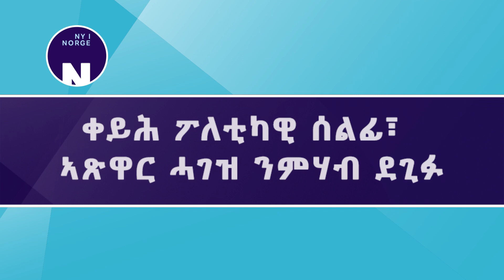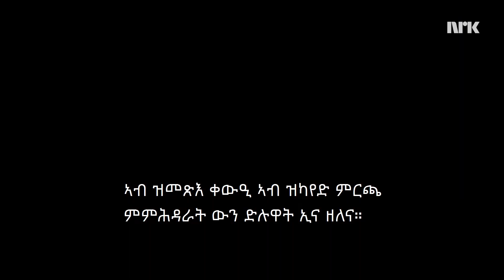ቀይሕ ፖለቲካዊ ሰልፊ፣ ኣጽዋር ሓገዝ ንምሃብ ደጊፉ # Rødt stemte ja til våpenstøtte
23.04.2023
ድሕሪ እቲ ዝተገብረ ኣዝዩ ሓያል ክትዕ፣ ቀይሕ ሰልፊ፣ ኖርወይ ንዩክሬን ናይ ኣጽዋር ሓገዝ ክትህብ ወሲኑ። እቲ መራሒ ናይቲ ሰልፊ ዘቕረቦ ሓሳብ እኳ ብብዝሒ ድምጺ ደገፍ እንተረኸበ፡ እቲ ውድብ ግን ተኸፋፊሉ ኣሎ። 107 ተወከልቲ “እወ” ከድምጹ እንከለዉ፡ 74 ግን ኣይፋል ዝብል ድምጺ ሂቦም።

Etter heftig debatt stemte partiet Rødt ja til norsk våpenstøtte til Ukraina. Partilederen fikk flertall for sitt syn, men partiet er splitta. 107 delegater stemte ja, 74 nei.